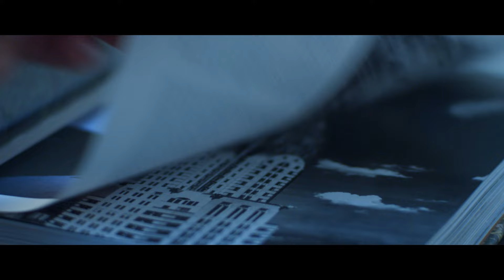Découvrez notre steamer James !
Ce défroisseur est la solution parfaite pour rester élégant en voyage.
Performant, compact, pliant, il se glisse dans votre valise ou vos tiroirs. En plus de son design novateur, c'est aussi le portatif le plus puissant et le mieux équipé de la gamme : poignée rétractable, câble amovible, plaque chauffante et tout plein d'accessoires. Vous pourrez ainsi faire face à toutes les situations.